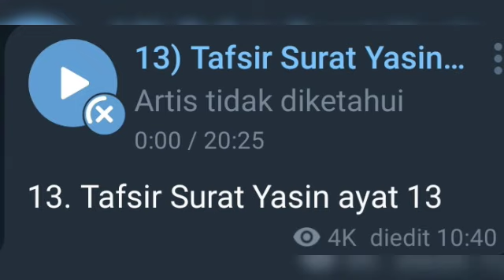13. Tafsir Surat Yasin ayat 13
13. Tafsir Surat Yasin ayat 13